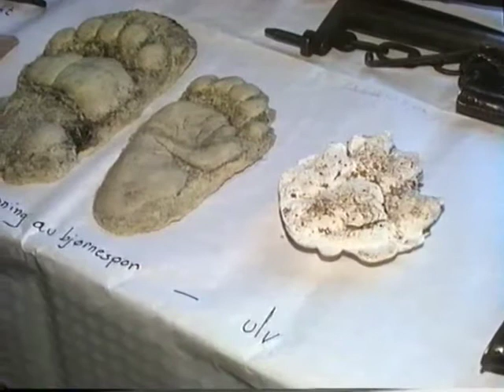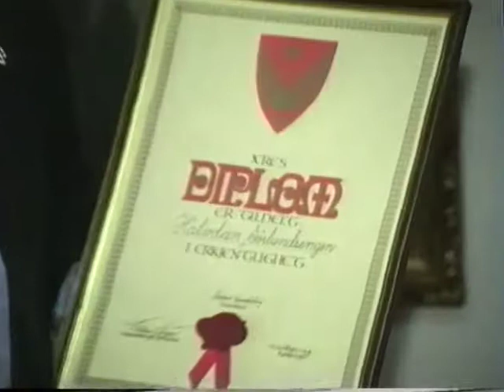Kulturdag på Tøråsen grendehus 31. august 1990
Her er et opptak fra kulturdag på Tøråsen grendehus 31. august 1990. Her ble kulturprisen delt ut for første gang i Våler, og det var leder i hovedutvalg for kultur i Våler, Hellgeir Greger, som delte ut kulturprisen til Halvdan Sørlundsengen.